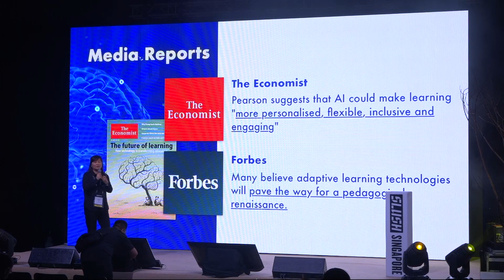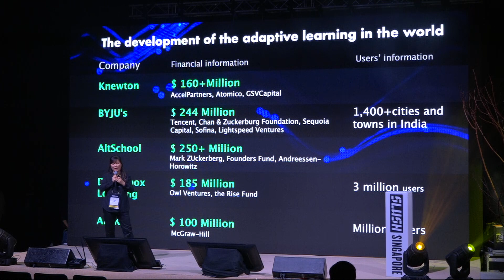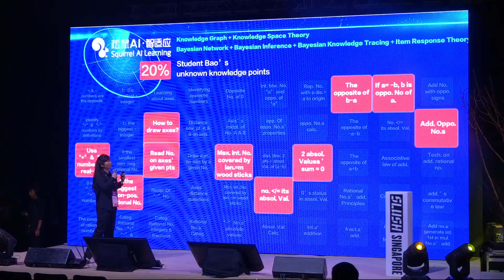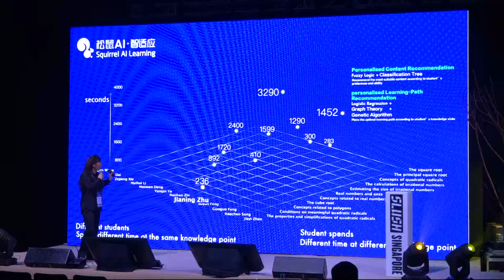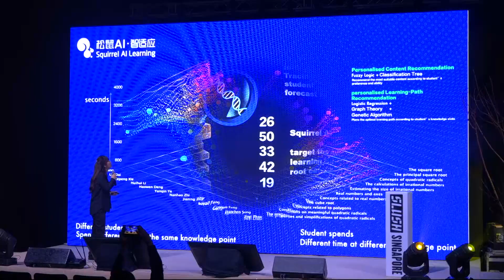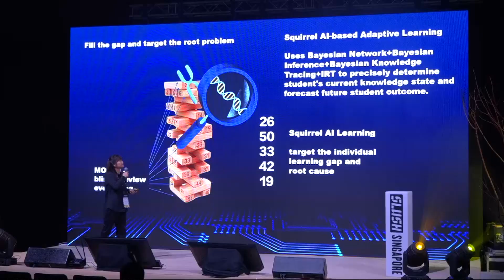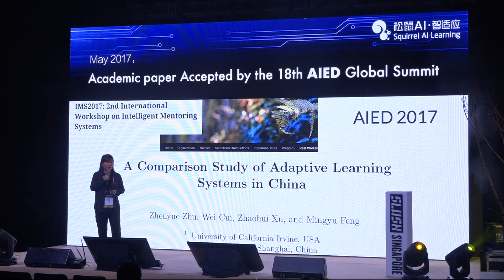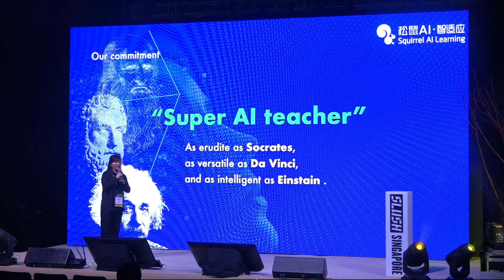Yvonne Liao - Squirrel AI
FULL TITLE: Squirrel AI: The Machine that regularly outperforms human teachers and redefines education

To enhance personalized learning and deliver quality education to the growing population in China, YiXue uses AI-driven adaptive tutoring services to understand the child’s weaker topics and tailor classes to meet their specific needs.Truly giving every child a teacher and bringing equity to education, join Yvonne as she shares how they have reached more than 100,000 paid user across more than 20 provinces, breaking the current bottlenecks in the education segment.